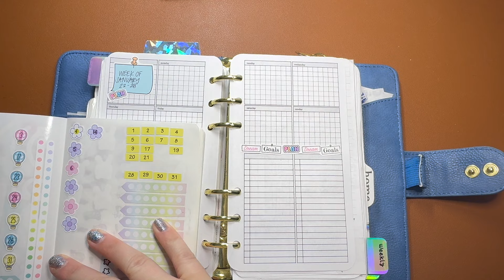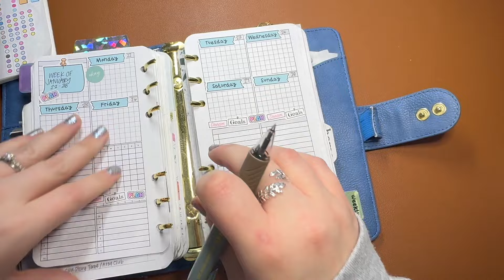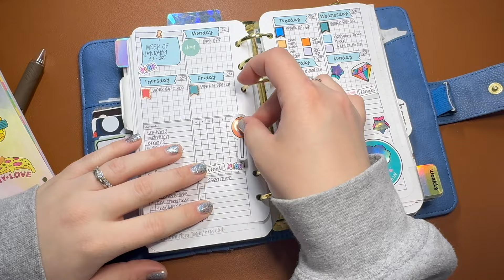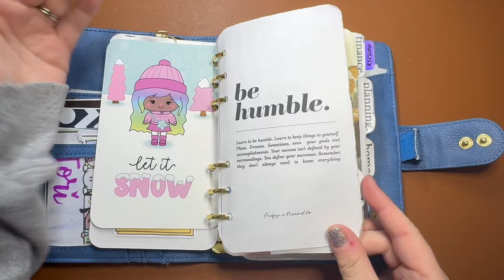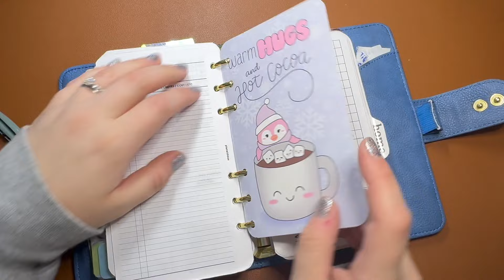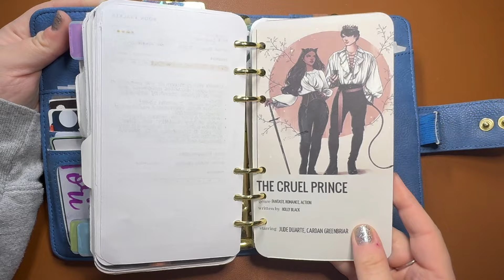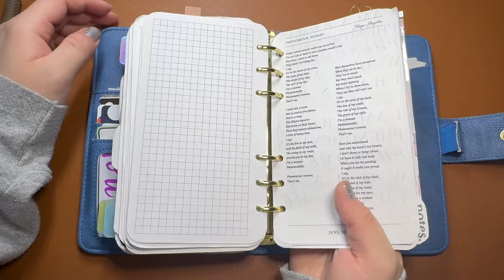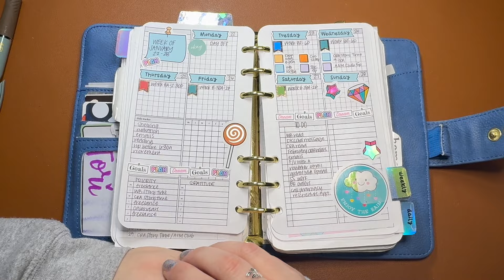weekly plan with me in my personal rings & flip | jan. 22-28, 2024